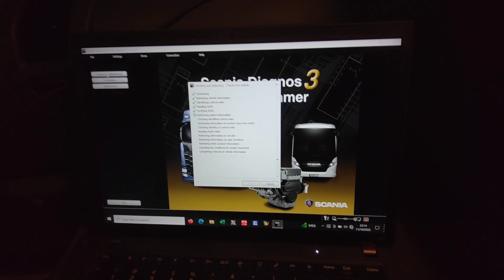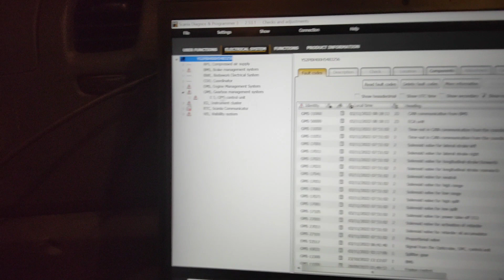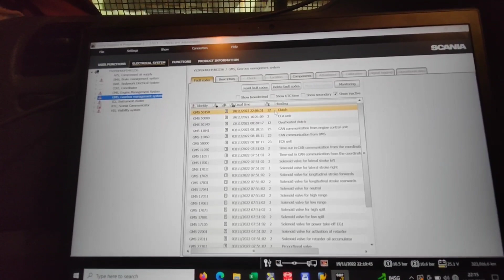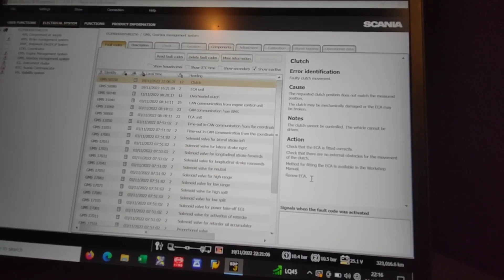Troubleshooting Scania P410 eror gearbox malfunction GMS/TMS 66 part 2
Sekedar memberikan informasi dan ilmu mengenai eror code pada unit scania. Pengecekan eror menggunakan sdp3 (scania development program 3). Masih dengan pembahasan video sebelumnya ya. Ini kelanjutan video dari troubleshooting Scania p410 eror gearbox malfunction gms/tms 66.

Videografer by Rovi
 Editor by Bakrun